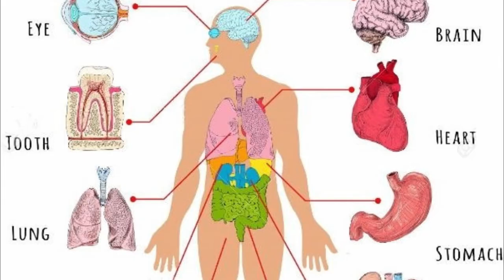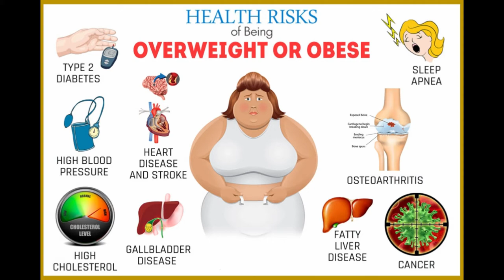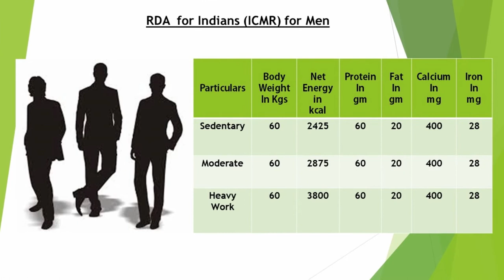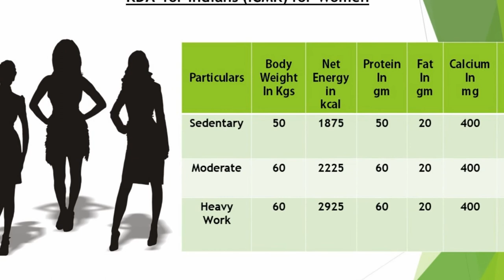Switch your daily diet to Balanced diet | Food Pyramid | Nutrients நாம் உண்ணும் உணவு சரியானதுதானா ?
In this video you can learn about five different food groups, nutrients from the food groups.
It shows the dietary allowance for men and women which helps in planning easy balanced diet.
You can get a clear idea of food pyramid